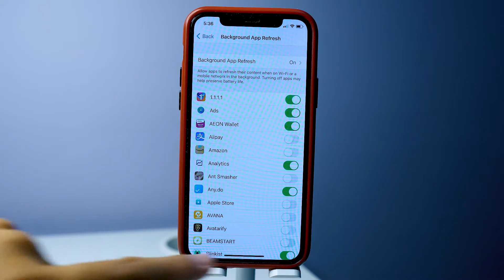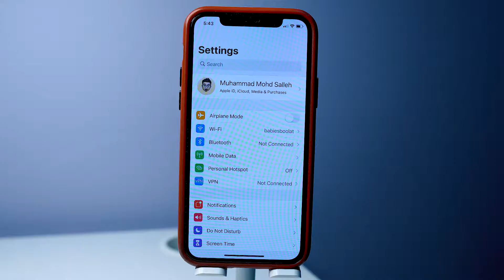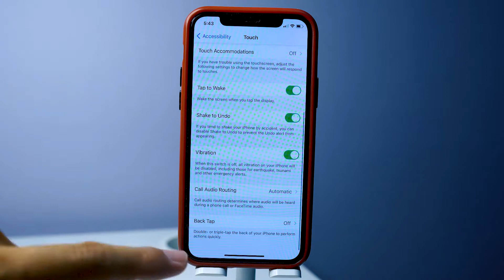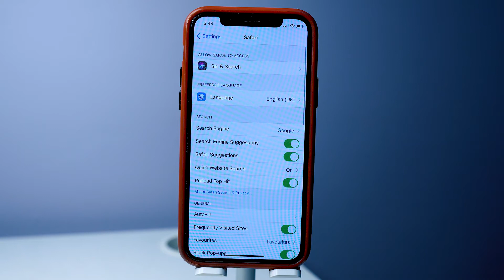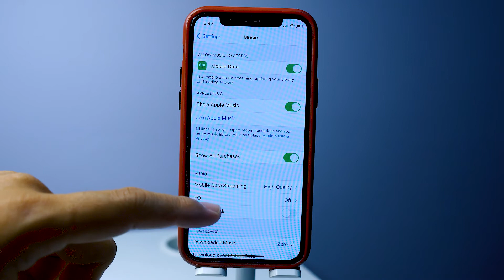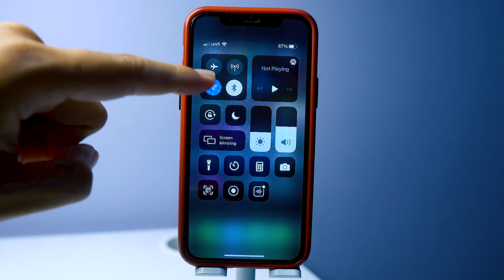19 Tips Bateri iPhone Tahan Lama - Tips iOS dan Hardware | moqMOQ Tube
Tips Bateri iPhone Tahan Lama
Tips iOS dan Hardware